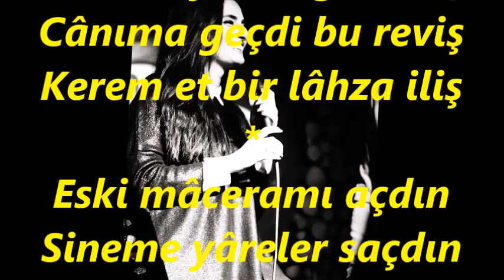Yaprak SAYAR-Ne Semtten Canım Bu Geliş Bize Mi Yoksa Gösteriş (Kem.TakTuray DİNLEYEN)(BAYATİ)R.G.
SOLİST:
*YAPRAK SAYAR*
VİDEOYU YAPAN
*RECEP GAYRETLİ*
GÜFTE: ---
BESTE: KEMANİ RIZÂ EFENDİ
USUL: AKSAK
MAKAM: BAYATİ
KEMAN TAKSİMİ: TURAY DİNLEYEN
Ne semtten canım bu geliş
Bize mi yoksa gösteriş
Cânıma geçdi bu reviş
Kerem et bir lâhza iliş
Eski mâceramı açdın
Sineme yâreler saçdın
Vefâsız ne çabuk kaçdın